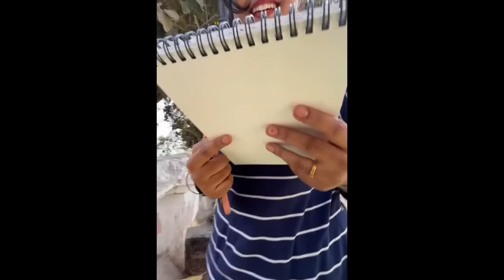Stranger drawing prank with beautiful girl | Her Reaction 😝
Hi everyone

Drawing prank with stranger cute girls | Her reaction

Funny stranger drawing
Live stranger drawing
Live drawing
Stranger art
Drawing of unknown people
Beautiful girl
Prank with beautiful girl
Drawing prank with stranger
Live art
Soum’s Art